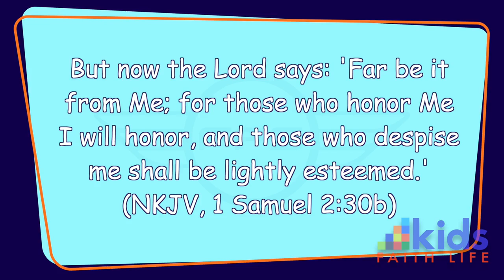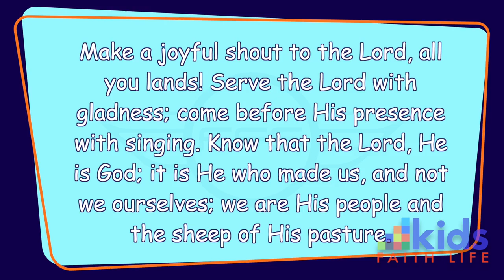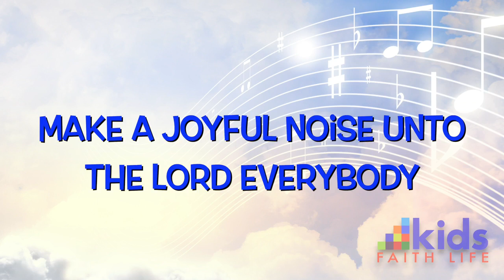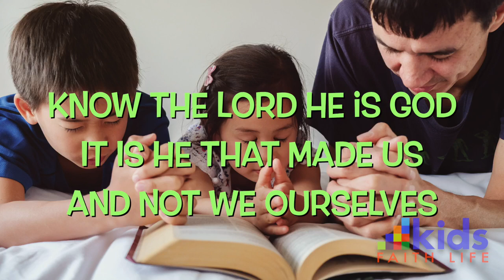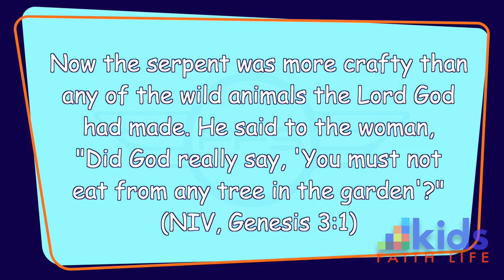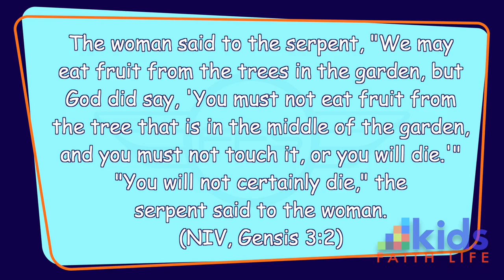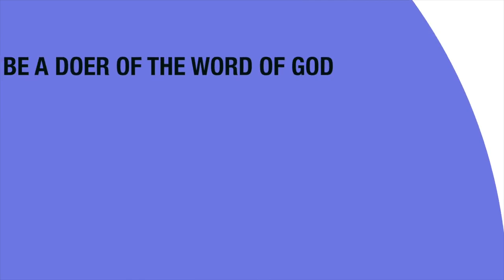Lesson 180: A Crusade To Recover The Lost Art of Respect: Eliminating Ignoring Pt. 1